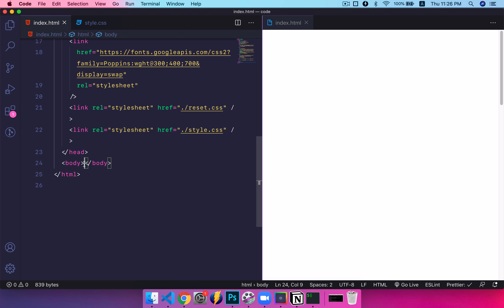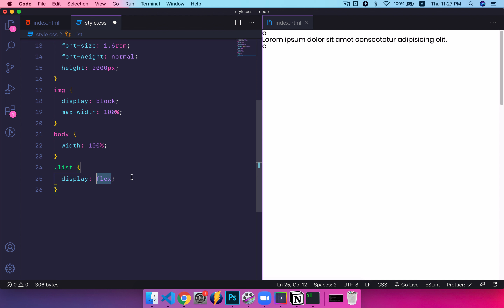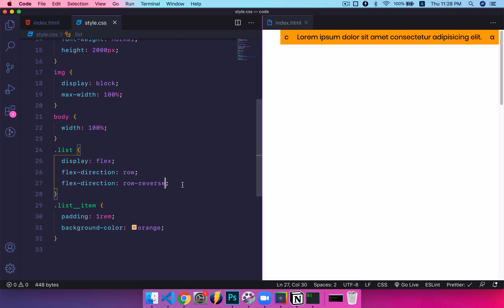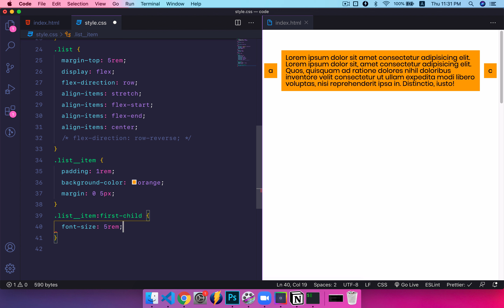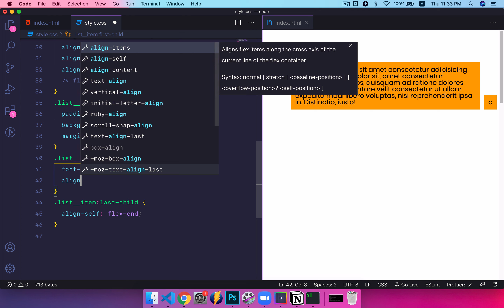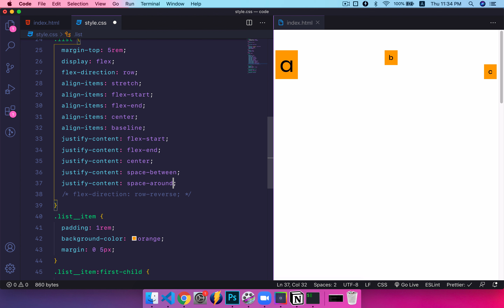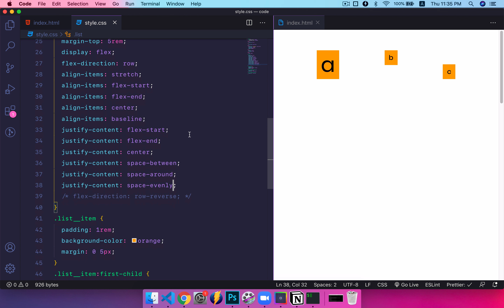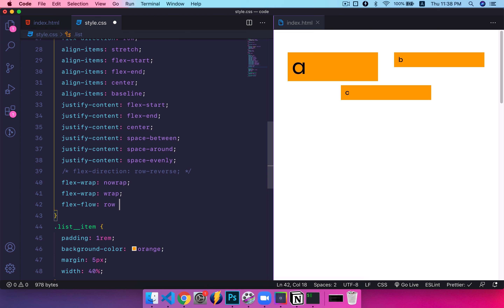[Chương 5] Bài 2: Flexbox toàn tập phần 1